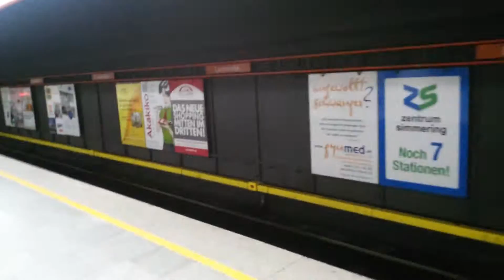U3 Typ U2 Landstraße in Wien(2)